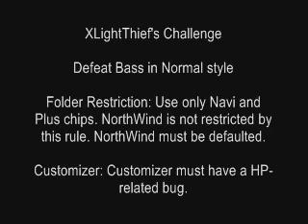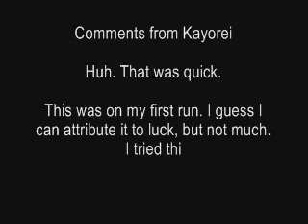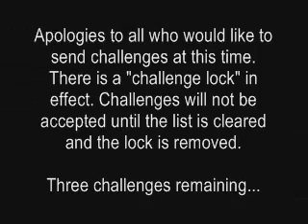Challenge Kayorei - MegaMan vs. Bass 8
After a long absence, Bass finally returns for another battle with MegaMan.  His several encounters with our blue hero have rendered him immune to the MegaBuster and most chips! His soft spot, though, is Navis... but with only limited numbers to work with, will MegaMan be able to exploit this weakness? Stick around after the fight for my thoughts on the challenge.